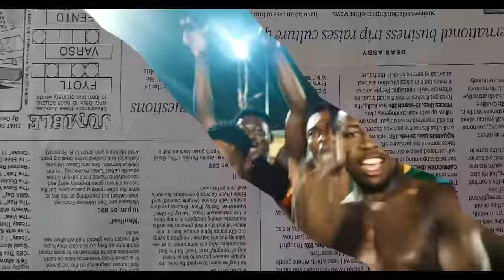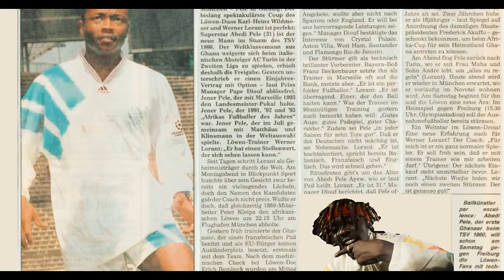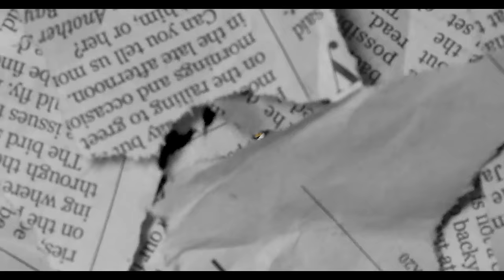Kofi Mole - Abedi Pele (Official Video)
Directed by YawPhanta
Produced by Nyam$onit

Lyrics

[Intro]
Yo
Ouh
Mole
Aporsor Gangsta
Pele Pele
Pele Pele Pele
Pele Pele
Pele Pele Pele

[Hook]
Abedi Pele
I've been ballin so long I'm a legend
I've been makin more shots I've been kickin
In Africa I be the champion no long talk get it
Stepped In the game with chains on oh Lord I've been drippin

[Verse 1]
Back in the days
Y3 balle no where na you dey
If you hear say the people dey scream you for know say ebe me I dey play
Black Stars
From Ghana to France we scatter
I'm pro amateur I pass that
Me setti trend fuck a hashtag
Addicted to wins I be coutin my trophies
Ballin so hard with my homies
Movin from casio to rollies
De3 mooy3 no m'ay3 what you go show me
Got number 10 for my back
I never dey miss a chance and I never dey slack
Put my country on the map
M'ama )mo keche b3hw3 my opponent dey clap

[Hook]
Abedi Pele

[Verse 2]
Uh Abedi never dey miss straight to the pole
Wakaso pull out to Gyan header goal
Dede atwe baako ama Jordan Ayew what a goal
Partey to Kwadwo Asamoah w'apasse ama Atsu pow goal
I be your nightmare nightmare nightmare
I dey skill them skill them skill them
Ballin with no fear no fear no fear
Do am with no stress no stress no stress
I came I ball I left a legacy
If you dey mention my name don't forget the legendary
3nfa wo ho nto to me wai we no be the same
Abedi Ayew Pele say my name

[Hook]
Abedi Pele

[Outro]
Ballin so long
I been makin more shots I've been
In Africa I be the champion no long talk
Ei stepped in the game with my chains on oh Lord
Abedi Pele
I've been ballin so long I'm
I been makin more shots I've been kickin
I be Pele with the deeadlocks
I be Pele with the drip
Black Stars
Ghana
Ouh Mole yuh yuh
Ballin so long
Makin more shots
Stepped in the game with my chains on oh Lord uh
Mole

For More Kofi Mole